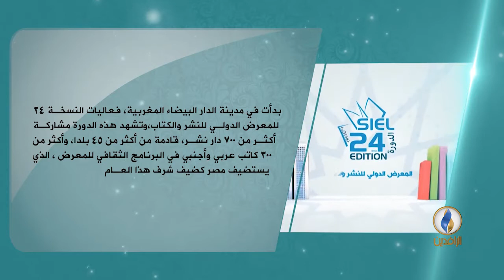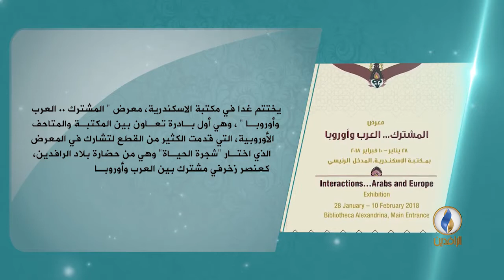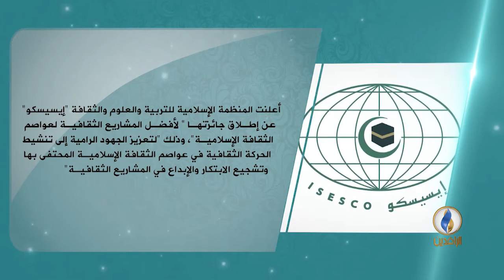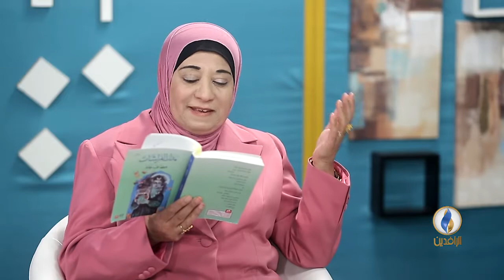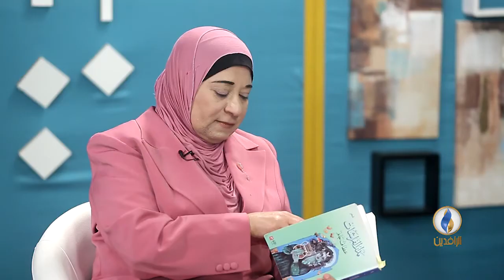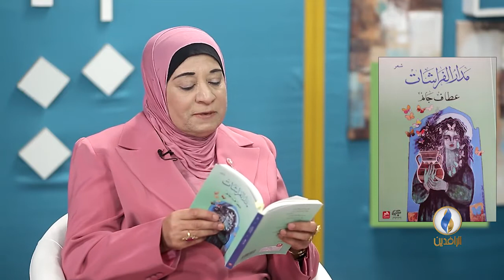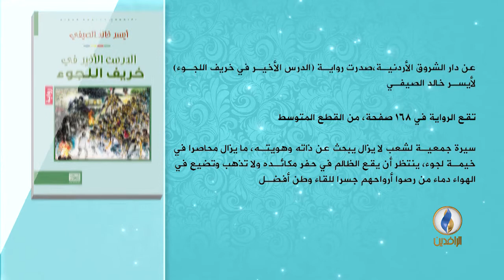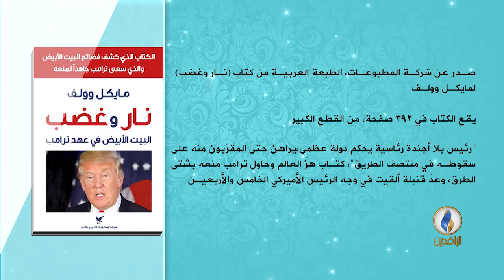فضاءات | ح95 - موضوع الحلقة - المرأة والقصيدة..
ضيف الحلقة:
 عطاف جانم - شاعرة عربية من الأردن
إعداد وتقديم :
محمد نصيف